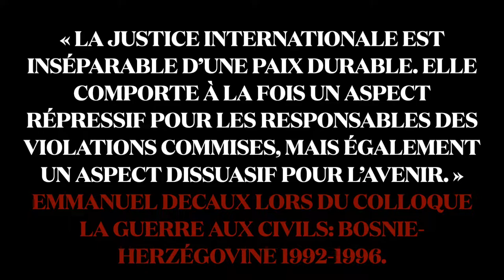La justice pénale internationale : le Tribunal pénal international pour l'ex-Yougoslavie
Hello les historiens en herbe,

Aujourd'hui, nous vous présentons La justice pénale internationale : le Tribunal pénal international pour l'ex-Yougoslavie !

Pour en apprendre plus sur l'Histoire, nous vous invitons à consulter le site de l'Association Nantes Histoire qui propose des conférences à Nantes et qui portent cette année sur le thème "LE(S) GOÛT(S) DE L’HISTOIRE"

Bon visionnage !

🎞️ Vidéos d'Histoire Succintes (VHS) est un projet réalisé par 5 étudiants de Master motivés pour vous transmettre en 5 minutes, quelques notions apprises en licence. Bien que les vidéos ne remplacent pas les cours des professeurs de l'université, elles vous seront utiles pour vos révisions de partiel, tel est le défi à relever ! Nous ne vous en disons pas plus, à vous de découvrir !

🗣️ N'hésitez pas à nous faire des retours en commentaire, ou à nous faire part de vos propositions de vidéo.

A vos écrans !

Bibliographie
Bresson Pascal et Dorange Sylvain, Beate Et Serge Klarsfeld: Un Combat Contre L'oubli Adapté De L'ouvrage "Mémoires" De Serge Et Beate Klarsfeld, La Boîte à Bulles, 2022.
Goldensohn Léon, et al. Les Entretiens De Nuremberg, Flammarion, 2009.
Klarsfeld, Serge et Beate, Mémoires, Flammarion, 2015.
Klarsfeld Serge, La Traque Des Criminels Nazis, Tallandier, 2016.
Steinacher Gerald (trad. de l'anglais par Simon Duran), Les nazis en fuite : Croix-Rouge, Vatican, CIA, Paris, Perrin, 2015,

Alice Chanteguet, Charlotte Briand, Cindy Blandin, Alexis Ricordel, Blandine Bourbon

Titre: Beginning of Conflict
Auteur:  Rafael Krux